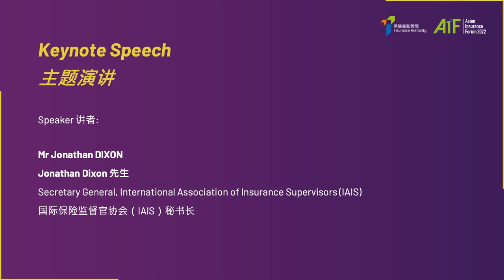AIF 2022 - Keynote Speech by Mr Jonathan Dixon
Speaker:
Mr Jonathan DIXON
Secretary General, International Association of Insurance Supervisors (IAIS)